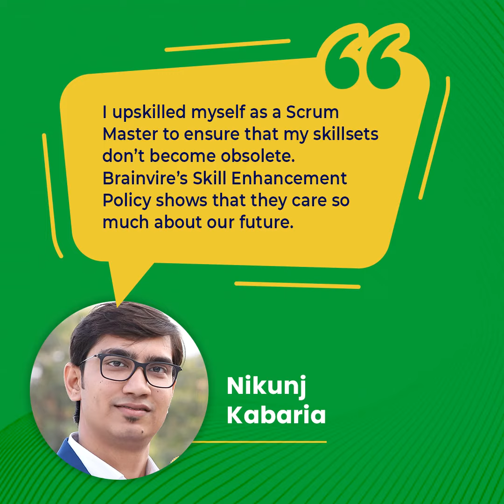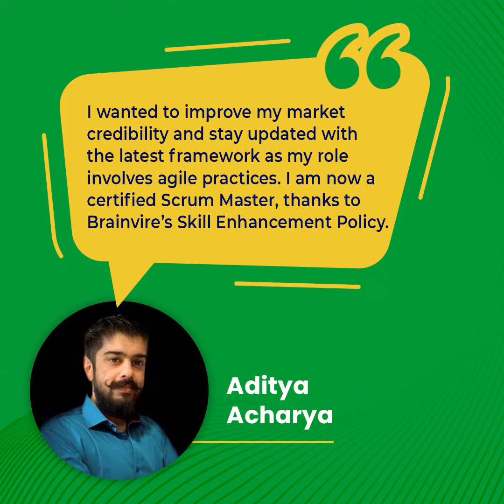Brainers Witness Career Growth with Skill Enhancement Program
Upskilling is one of the wisest modern approaches to offer a scope of growth to employees and the opportunity to develop skills and apply them at work.

Brainvire created a channel to improve employees’ capabilities through its Skill Enhancement Program.  This innovative corporate training program encourages employee development and provides additional perks. Many employees took advantage of this program to upskill themselves and obtain the most recent technological advancements and certifications.

About Brainvire